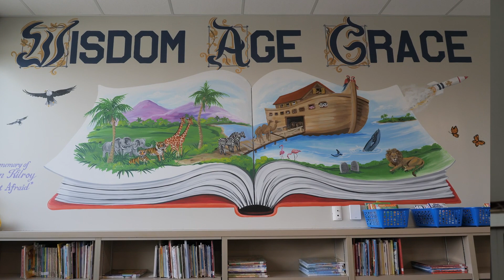St. Helen Catholic School - Pearland, Texas